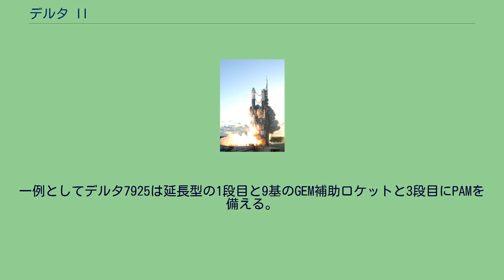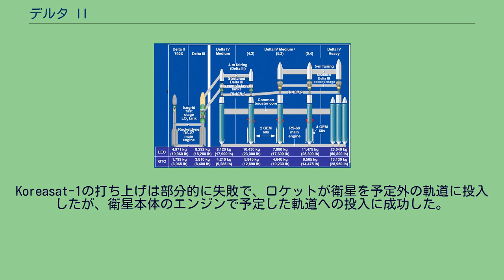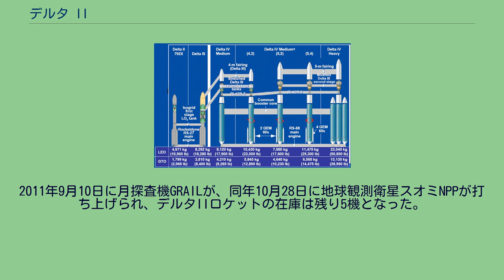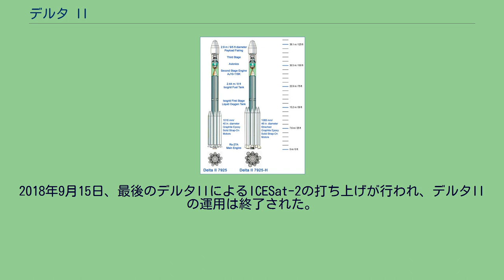デルタ II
デルタ II（デルタツー）は、アメリカ合衆国の人工衛星打ち上げ用使い捨てロケット。
開発及び初期の製造はマクドネル・ダグラスが行なった。
デルタロケットシリーズのロケットであり、1989年から2018年まで運用された。
デルタIIロケットにはデルタ6000、デルタ7000とその2種類の派生型デルタ7000（ライトおよびヘビー）がある。
デルタ IIは、マクドネルダグラスに次いで、ボーイング・インテグレイテッド・ディフェンス・システムズが製造を行い、2006年12月1日以降はユナイテッド・ローンチ・アライアンス (ULA) が製造した。
運用末期には、ULAがアメリカ政府向けの製造を担当し、ボーイング・ローンチ・サービシーズ (BLS) は民生・商業用途の製造を担当していた。
全てのアメリカ合衆国の使い捨てロケットはスペースシャトルの就役によって一度廃止されたが、1986年のチャレンジャー号爆発事故によりデルタロケットも含めて、使い捨てロケットの開発が再開された。
デルタIIはGPSブロックIIシリーズの衛星の打ち上げに最適化した設計だった。
GPS衛星以外の打ち上げも行なっており、デルタIIは運用終了までに多くの宇宙探査機の打ち上げに成功し、その中にはいくつかのNASAの火星探査機も含まれている。
デルタIIの組み立ては2008年時点においてアラバマ州Decatur、テキサス州ハッティントン、カリフォルニア州サンディエゴ、コロラド州デンバーで行われた。
デルタIIは1度しか使用されない使い捨てロケットである。
デルタIIロケットの構成は以下の通りである。
デルタIIシリーズは4桁で仕様を表記される。
一例としてデルタ7925は延長型の1段目と9基のGEM補助ロケットと3段目にPAMを備える。
デルタ7320は2段式で3基の補助ロケットを備える。
3種類のペイロードフェアリングが使用可能である。
基本型はアルミ製のフェアリングで直径が9.5フィートである。
10フィートのフェアリングは複合材製で前と後ろが著しくすぼまっている。
10フィートのフェアリングは大型のペイロードにのみ使用される。
デルタIIシステムは153回使用された。
2007年9月18日までに、デルタIIは75回連続で打ち上げに成功した。
これは近代的なロケットの記録である。
ツィクロン 2（現在は引退済み）に次いで、信頼性が高いシステムであり、2007年には8機が打ち上げられた。
しかしながら、デルタIIシステムにも常に完全な打上げするわけではない。
Koreasat-1の打ち上げは部分的に失敗で、ロケットが衛星を予定外の軌道に投入したが、衛星本体のエンジンで予定した軌道への投入に成功した。
他の失敗として、1997年1月17日、デルタII7925は最初のGPS衛星ブロックIIRを搭載して打ち上げられた。
GPS IIR-1は打ち上げてから13秒後に爆発して炎上し、その破片はケープカナベラル空軍基地の第17射場全体に降り注いだ。
負傷者は無く、射場も深刻な破壊は無かったが、複数の車両が破壊され、建物が損傷した。
これは後に、補助ロケットにおける"17フィートの亀裂"が原因だったとの結論が出た。
1997年から1998年11月の間にデルタIIは55機のイリジウム衛星を軌道に投入した。
標準型とヘビーデルタ IIの比較 デルタロケットの変遷 2007年のウォールストリート・ジャーナルの記事では、アメリカ空軍がデルタIIロケットの使用を継続しなかった場合に関して推測を行なっており、ゴダード宇宙飛行センターのディレクターを1980年から1982年まで務めたトーマス・ヤングによると"その件に関して人々は心配している"との発言が紹介された。
2008年には、ULAは2011年のデルタIIの打ち上げ終了後にも"約半ダース"の売れ残りのデルタIIを持つことになるだろうと推定された。
この件に関してULAの広報担当者は、現在の中規模打ち上げロケットとしてデルタIIシステムの3基のいくつかを変更する契約が空軍と間にあったが終了したと表明した。
この空軍との契約では、ケープカナベラルでULAが整備している2つの射場を用いて、デルタIIを40日以内に打ち上げ可能な状態を保つ事が要求されていたが、ULAは2つの射場をいついかなる時も打ち上げられるような状態を維持する事は出来なくなるという見方を示していた。
2009年8月、NASA打ち上げ担当者にデルタIIロケットを現在の計画に追加するかも知れない事を打診した。...